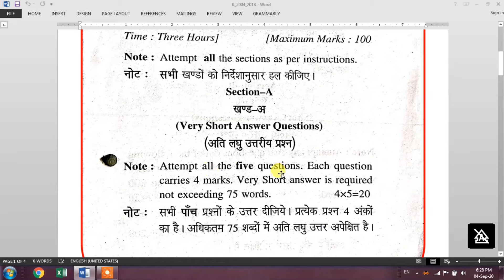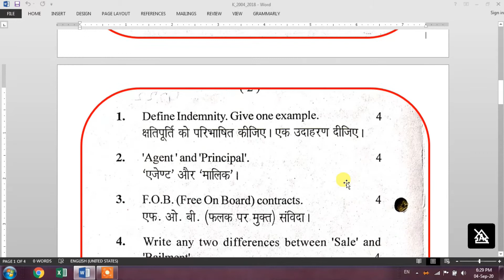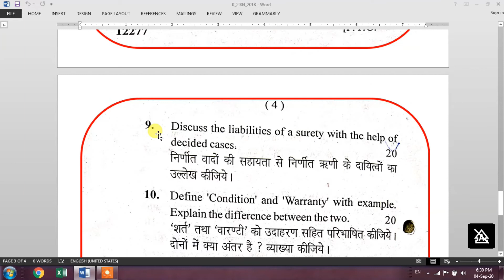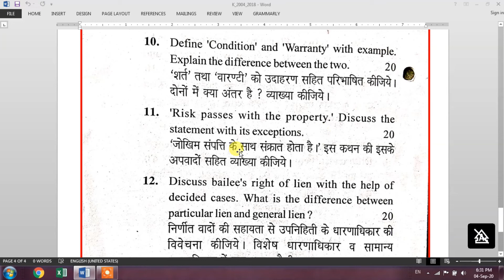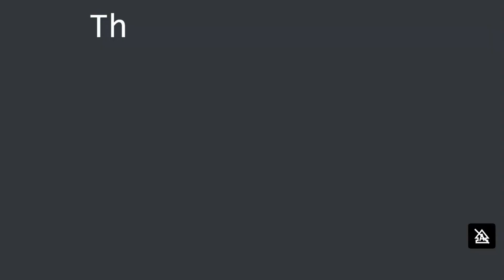CCS University LLB Previous Year Question Papers - Contract 2 - 2018 (K-2004)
CCS University LLB Previous Year Question Papers - Contract 2 - 2018
Chaudhary Charan Singh University ( k-2004)
👉 𝗔𝗜𝗕𝗘 𝗔𝗹𝗹 𝗜𝗻𝗱𝗶𝗮 𝗕𝗮𝗿 𝗘𝘅𝗮𝗺 ➤